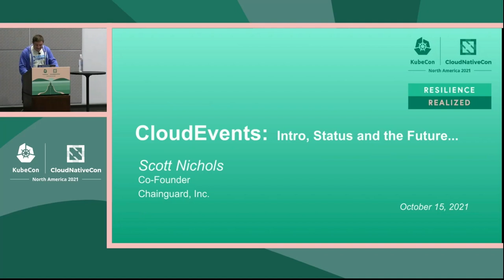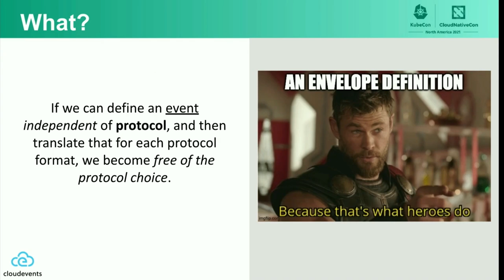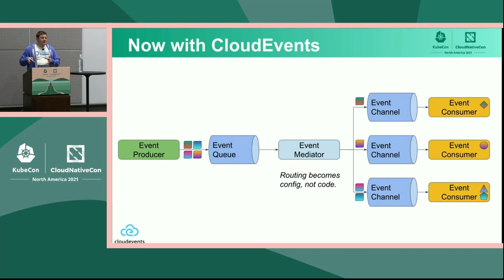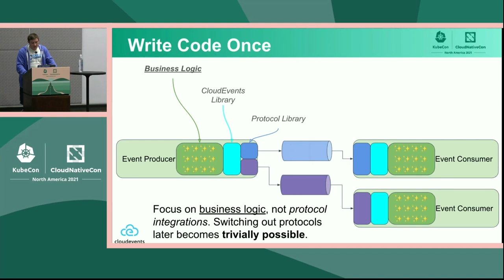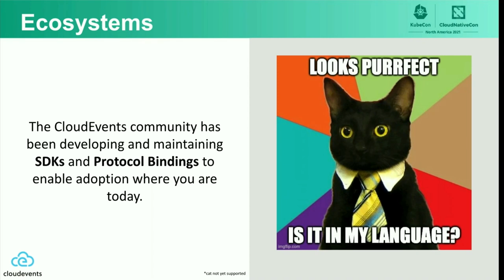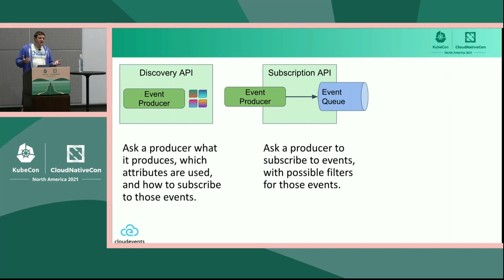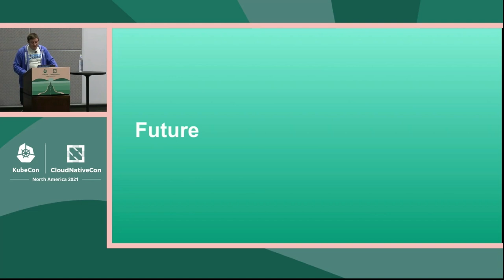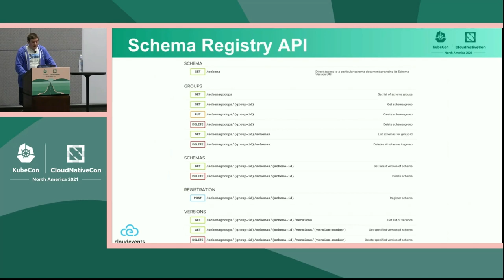CloudEvents: Intro, Status and the Future... - Scott Nichols, Chainguard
The CloudEvents specification is one of those unsung hero projects that doesn't get a lot of attention, but is slowly making its way into some of the most popular OSS projects out there today. Why? Come join this session to see why and to learn more about how it can help make your eventing infrastructure more robust. After a quick introduction to CloudEvents we'll then look at what's been going on since we shipped v1.0 - including the new specifications that are under development all aimed at making it easier to produce and consumer events.